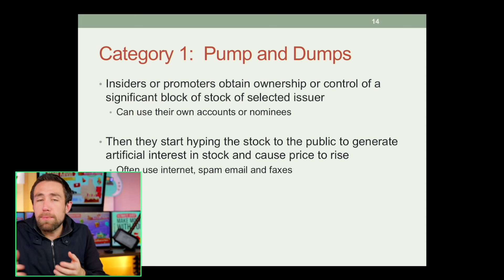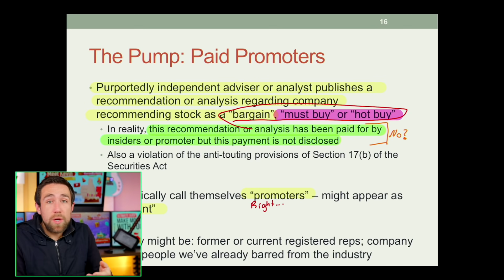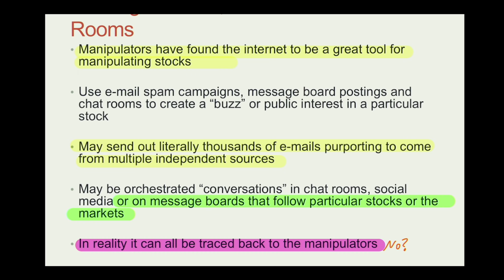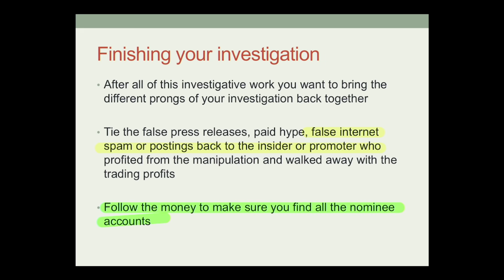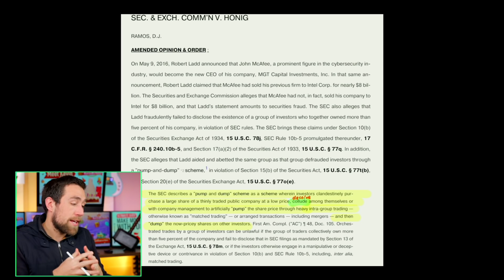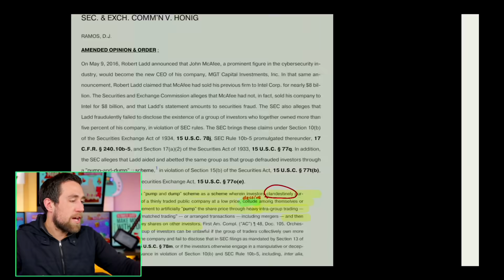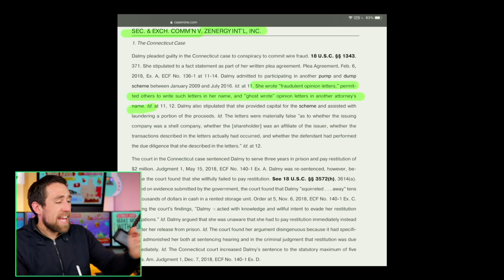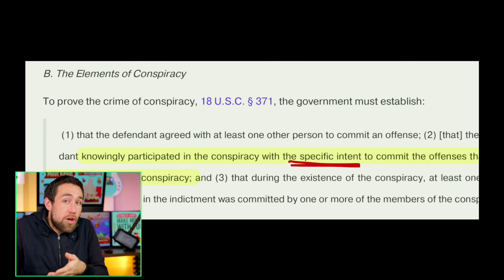WallStreetBets’ Market Manipulation Disaster.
Stock manipulation ⚠️Investing Program & YouTube Course 🚨 Use Coupon 🤠BDAY🤠 (Deposit $100 w/ Webull & M1 for free money).

Certain limitations apply.

Let's analyze stock market manipulation